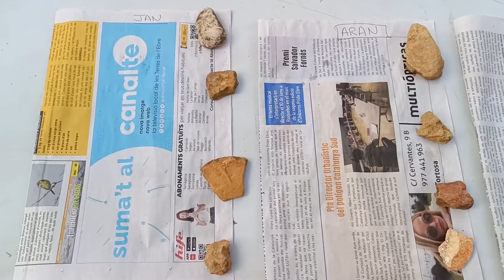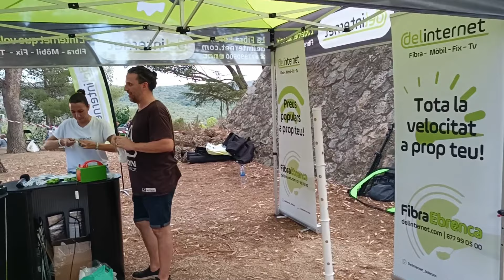Godall, 20240812 Festes Majors, sopar de germanor i Xaranga Sarabastall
Gravació i muntatge, Josep Ma. Simó Pago.